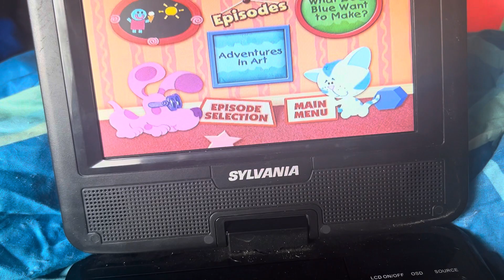Blue’s Clues Shapes & Colors DVD Menu Walkthrough